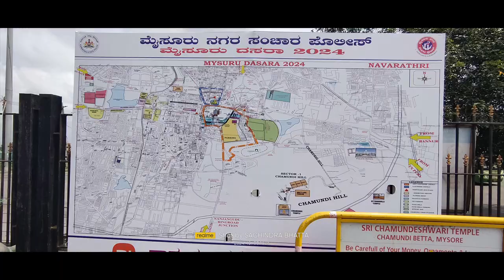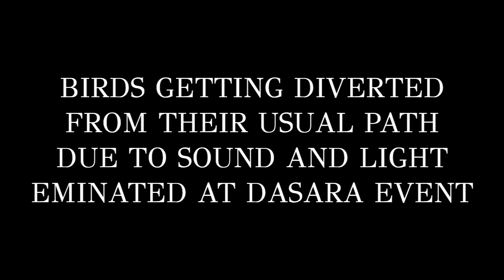MYSURU YUVA DASARA 2024- UTTANAHALLY - VIEW FROM CHAMUNDI BETTA - 08OCT2024 - NATURE PRO - MA PA